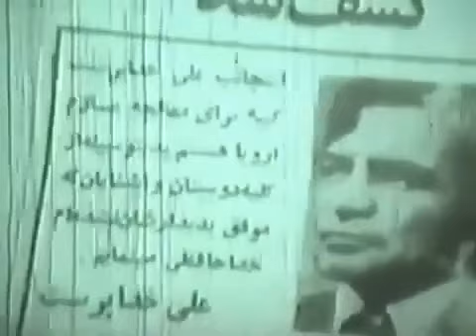🎩 فیلم جنجال | ۱۳۵۳ | کانال بیکی‌ها 🎩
🎩 فیلم جنجال | ۱۳۵۳ | رضا بیک ایمانوردی و علی میری | بیکی‌ها 🎩

🎬 خلاصه داستان 👇
علی (رضا بیك ایمانوردی) جوان پولدار و عیاشی است كه همسرش شیرین (سیمین غفاری) را رها می كند، و به رغم اندرزهای راننده اش عزت (سیدعلی میری) با رقاصه ای به نام سامیه (نوری كسرائی) دوست می شود، كه او را پای میز قمار می كشاند، و در اندك مدتی ثروتش را به باد می دهد. او به مرور از رفتار خود پشیمان می شود، و می كوشد به مردم كمك كند، و چون بدهكار است به پیشنهاد عزت در روزنامه اعلان می دهد كه برای معالجه به اروپا رفته است. از طرف دیگر رضاقلی (رضا بیك ایمانوردی)، كه جوانی شهرستانی و ساده دل است و به علی شباهت دارد، برای خرید وسایل مراسم ازدواجش به شهر می رود و به جای علی به اشتباه گرفته می شود. علی كه در آسایشگاه روانی بستری است می گریزد و رضاقلی در مدتی كه به جای علی نقش بازی می كرده مبلغی پول از زنهای ثروتمند اخاذی كرده و علی با فروش لوازم منزلش بدهی هایش را می پردازد. سرانجام او به كمك عزت، رضاقلی را از آسایشگاه خارج می كند و به سراغ نامزدش گلنار (شادی آفرین) می فرستد.